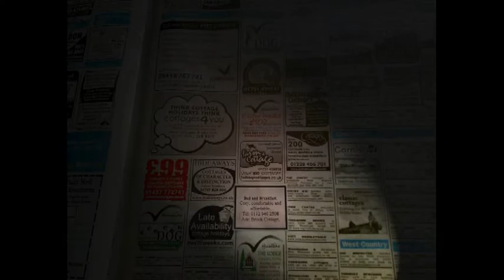AS Media Thriller "Vacant" 2008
This is our as media production.

Directed by: Stanley Brooks, Sam Chaplin, Ashley Gardner

Bilborough College